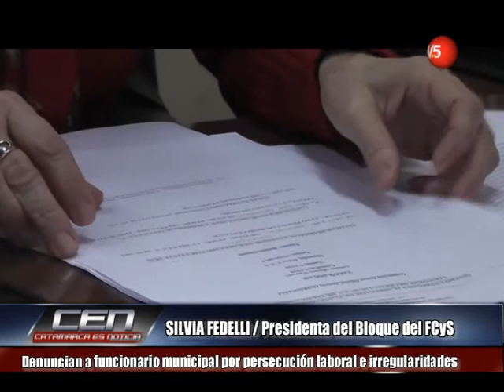Denuncian a funcionario municipal por persecución laboral e irregularidades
SILVIA FEDELLI / Presidenta del Bloque del FCyS